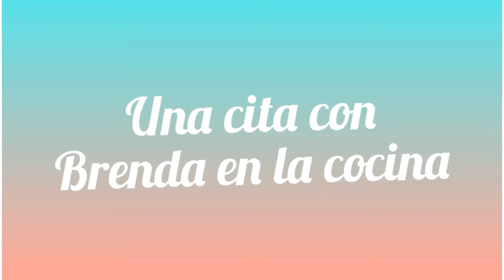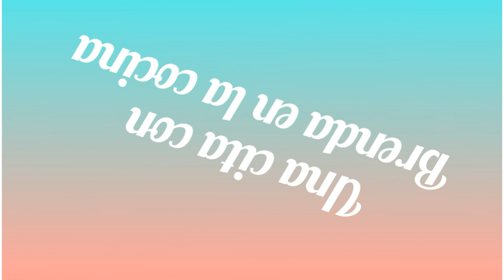Cocinando en el fogon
Disfrutamos de una deliciosa  comida   con tortillas recien hechas